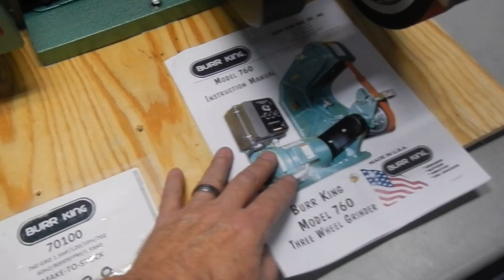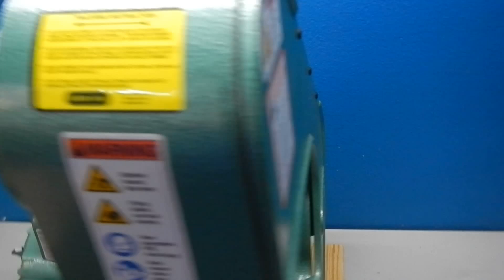BURR KING 60" x 1.5" Belt Grinder 70100 207